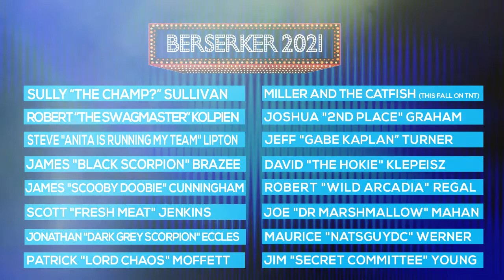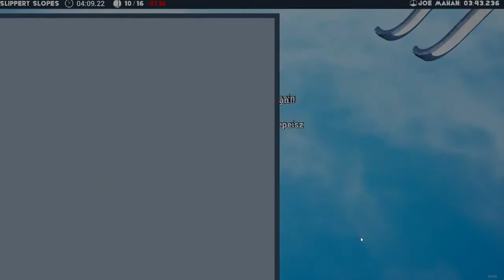Berserker 2021 Introductions and Draft Order Selection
20 minutes of stupid.